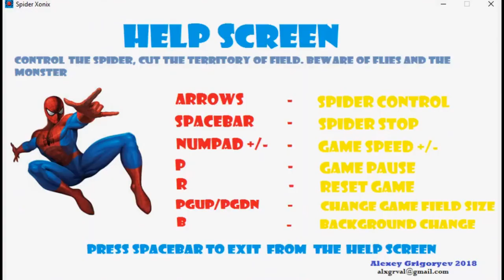Spider Xonix Trailer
SpiderXonix is based on the eighties game Xonix. Spiders, flies and a monster are on the playing field. Flies spawn only on the brown background of the field, the monster only on the blue, and the spiders move everywhere. Managing the spider, spinning a spider web, you must cut off the territory on the playing field, while preventing a fly from colliding with a spider web or spider. The truncated territory, free from flies, is flooded with blue, or the background of the picture opens (depending on the mode selected). When more than 70% of the field is captured, you advance to the next level of complexity.